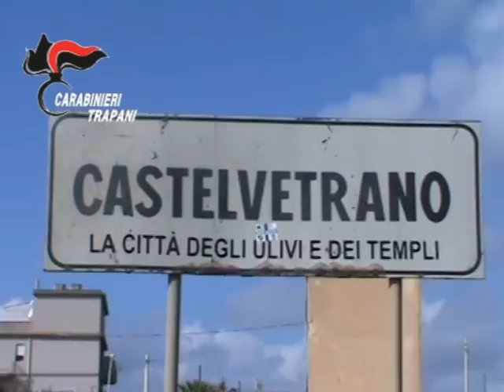Castelvetrano, Operazione EBANO